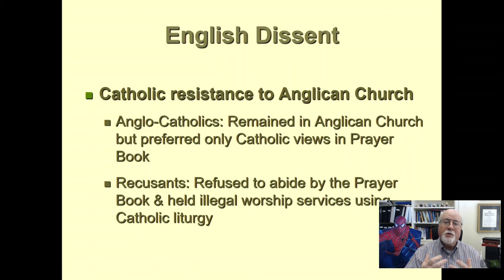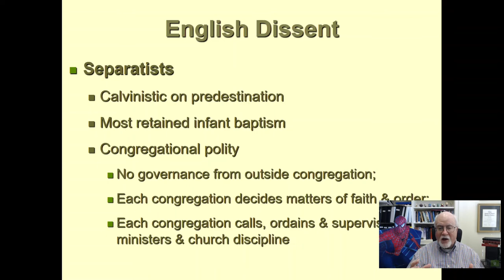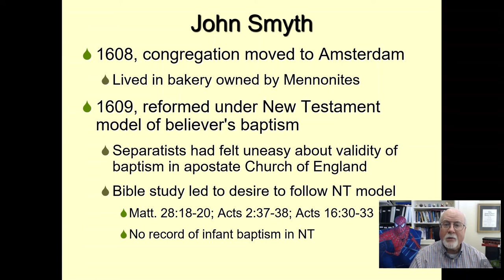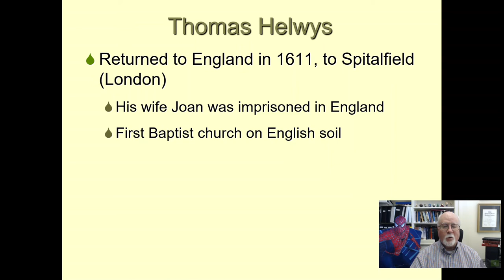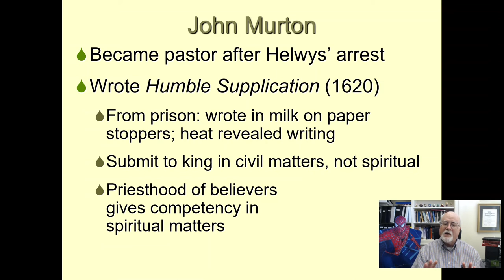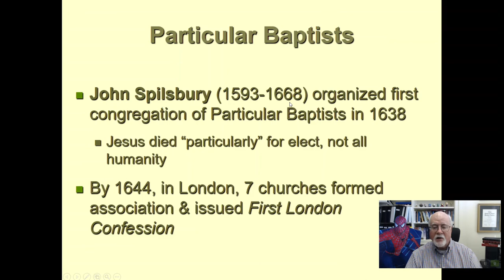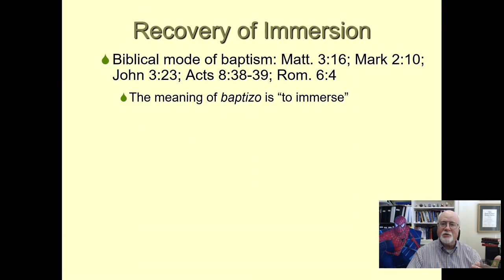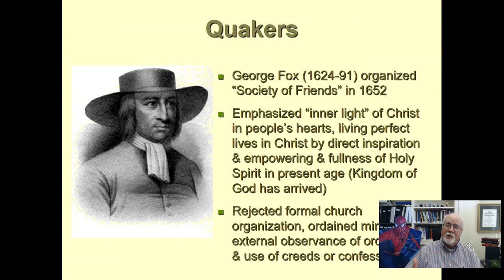English Dissent Part One